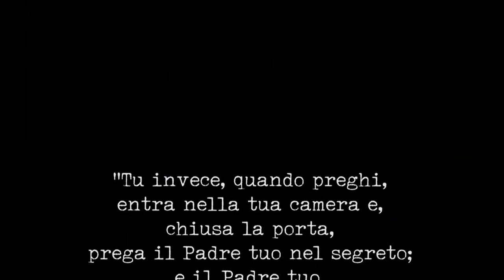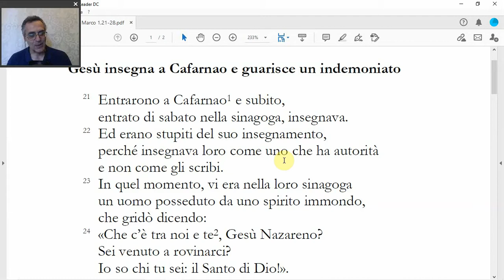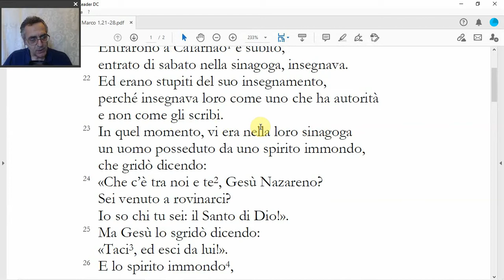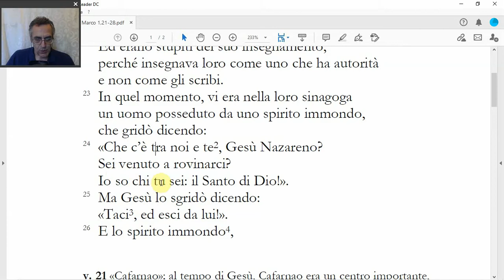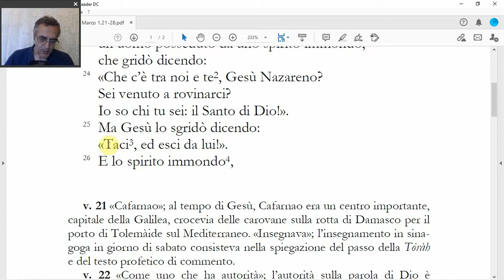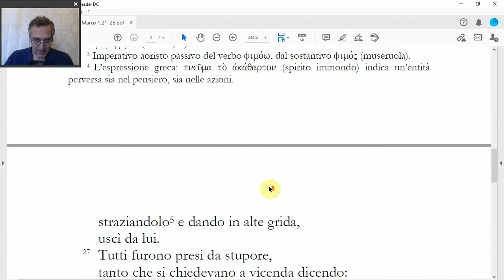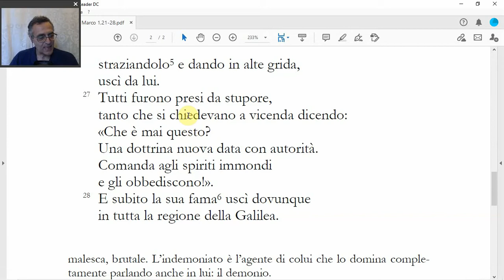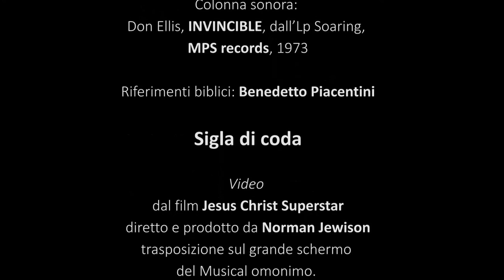(Marco 1,21-28) Gesù insegna a Cafarnao e guarisce un indemoniato, di Benedetto Piacentini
Domenica III, 21 Gennaio 2024
Ascolta il video del Vangelo della domenica (Marco 22,14-20)

Aiuta con un piccolo dono (5/10 Euro max.) la diffusione della Parola di Dio vedi link: